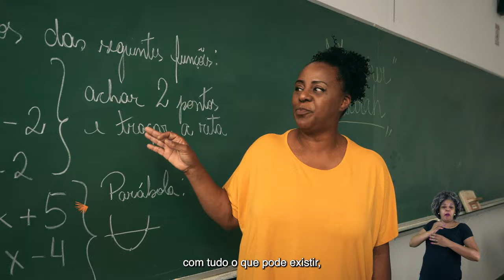Dia da Consciência Negra - 20/11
É dia de Zumbi e Dandara! Dia de celebrar um Brasil pela Igualdade Racial!

20 dia de novembro celebramos a Consciência Negra, a potência e pluralidade da negritude e toda luta por liberdade.

Temos hoje um governo que trabalha pela igualdade racial, porque sabe que um país com mais igualdade é mais desenvolvido e democrático!

Neste 20 de novembro, o governo federal entrega um pacote de políticas públicas de garantia de vida, dignidade e terra à população negra e quilombola deste país.

Memória, justiça e direitos. É o Brasil pela igualdade racial!
Siga o Governo do Brasil